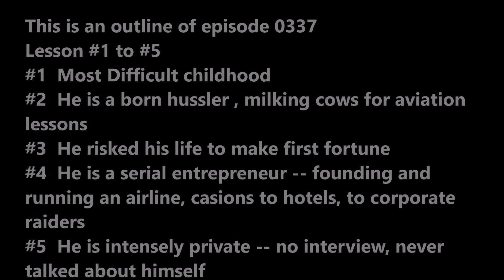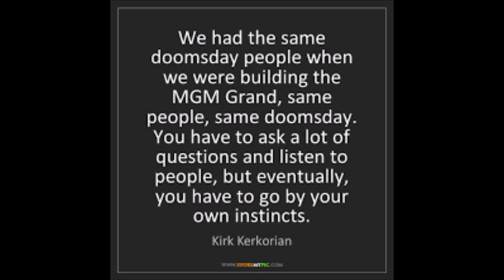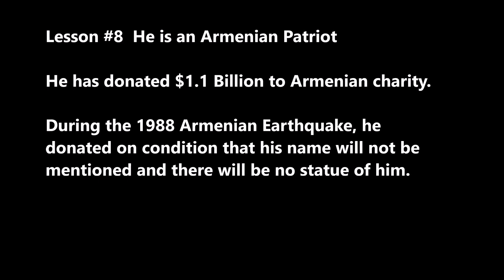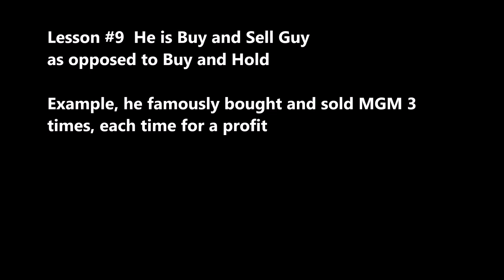SecretSelfmadeBillionaires0337 Kirk Kerkorian from 8 Grade Dropout to Vegas &Detroit10Lessons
Kirk Kerkorian Greatest Dealer in History from Las Vegas to Detroit. He famously bought and sold MGM 3 times, each time for a profit.  He was corporate raider of Chrysler.  He was a natural born hustler who exchanged aviation lessons by milking cows for Pancho Barnes.  He hires only the best and let them run the business.  He is a great Armenian patriot, donated $1.1 Billion